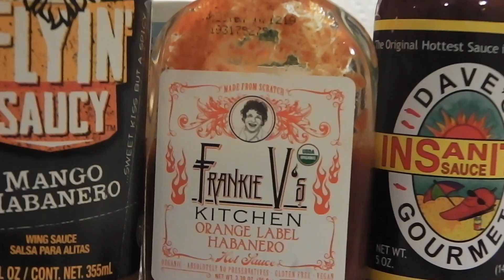First Day Handouts ALBUM TRAILER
FDH Trailer to promote the release of Gentleman Puppet
After being busy and putting this little project off so much, we finally get to release our special little emo project. First Day Handouts is a band formed by morbid jokes of loneliness and deprecation. It's the most pretentious emo band to ever exist and a sad group of guys who need help.